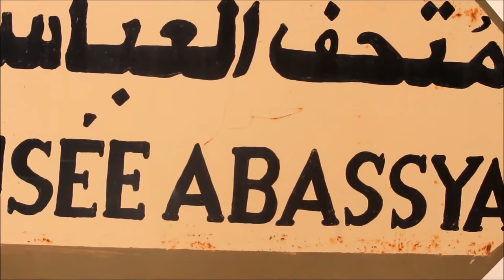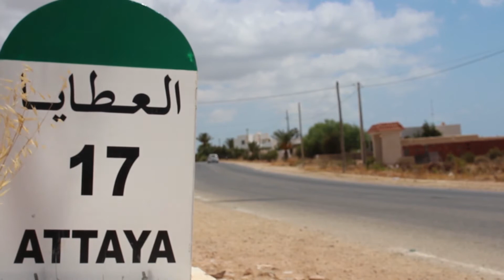Documentaire sur les îles Kerkennah, Tunisie